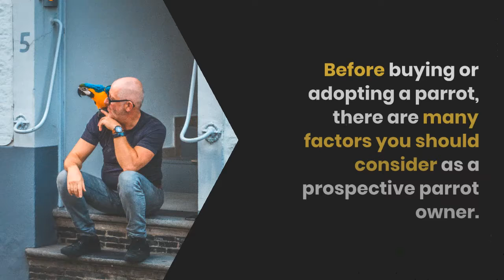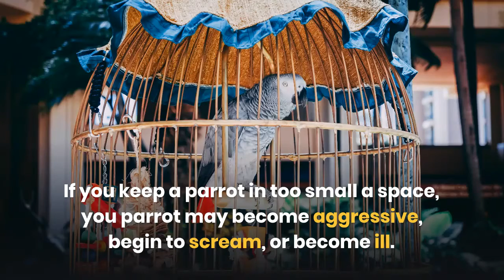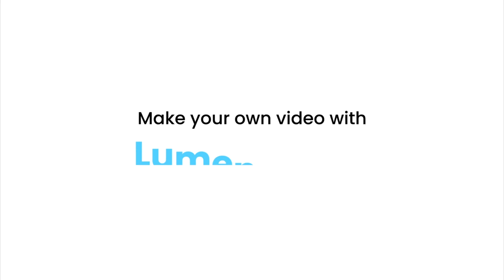Is Your Parrot Bored? Keeping Your Parrot Entertained & Happy (PART 1)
This week's video is asking the question, "Is your Parrot bored?"

Well, how do we know? What are the factors that keep your Parrot entertained & happy?

Generally, there are 8 main factors.

And in the 1st video of this 2-part series, we show you the 1st 4 factors that influence whether your parrot is entertained & happy or not!

Share with us in the comments, just how many factors have you taken care of for your parrot!